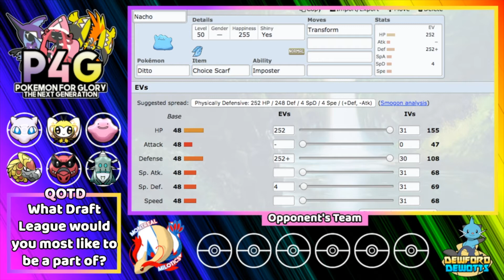"DANCE ON 'EM!!" P4G Next Gen S1W6 | MTL Milotics vs DEW Dewotts | Pokemon Ultra Sun & Moon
Whats up Oshean!? Your boy has joined the POKEMON FOR GLORY! AKA the P4G Next Generation! Check out our Draft Analysis, which explains our picks for this AWESOME new League! We have an INCREDIBLE team that is sure to be successful and entertain you every week!

And to all of you watching this video, Thank you all for the support, it truly is MINDBLOWING!! if you want to see more make sure to LIKE, COMMENT, SUBSCRIBE, and SHARE!!

Other P4G Next Generation Coaches